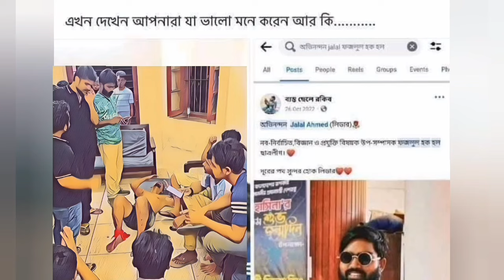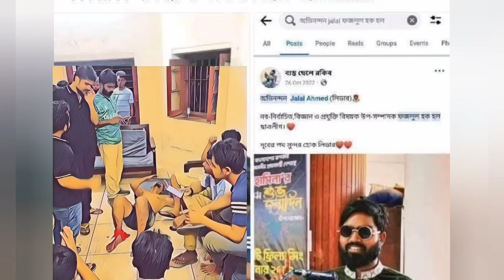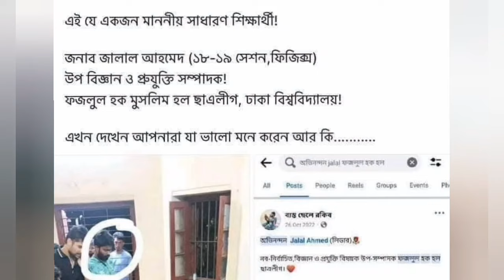কে এই তোফাজ্জল ? | tofazzal dhaka university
তোফাজ্জলের জীবনের কাহিনী শুনলে আপনিও কেঁদে দিবেন! যেভাবে হ/ত্যা করা হয়! | tofazzal dhaka university